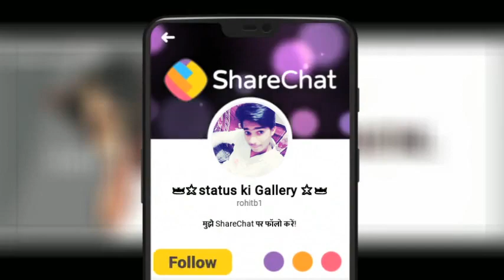Aapun bhul gaye 🤙🏻🤙🏻🤙🏻emiway bantai what'sapp status 😍😍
Bohat hard Bhai 😜